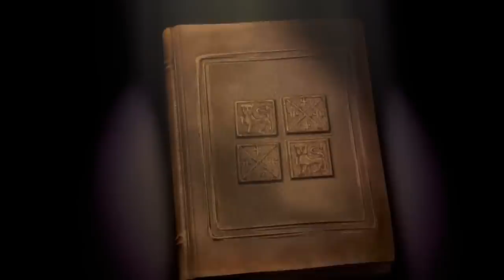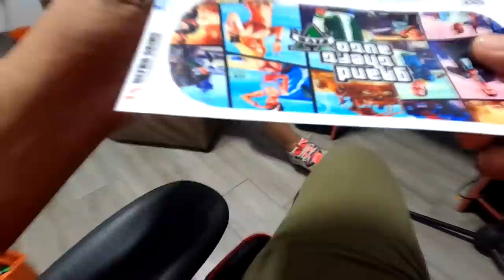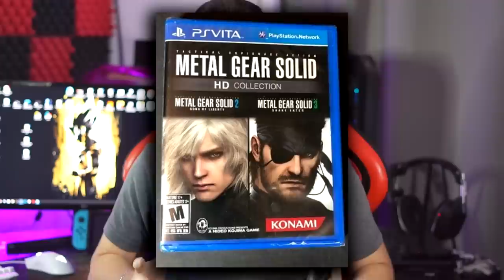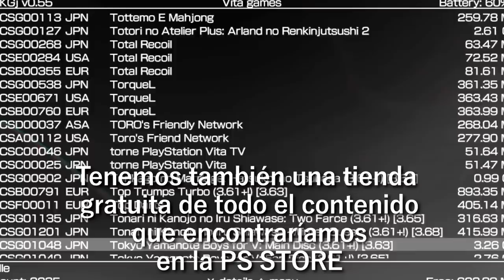¡Compré una PS VITA en $20 USD! ¡Al menor precio posible! FT SR1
usa el código BOOM durante tu registro para ganar
- 200 Doblones
- 7 Días De Cuenta Premium
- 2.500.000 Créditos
- 20 Camuflaje

Xbox live: ExpectorAka8449
Fornite: ExpectorAka